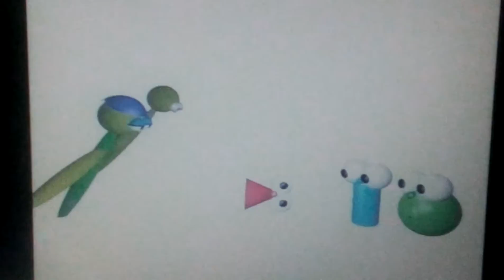ShapeTales: Theme Song (1994-1997) (Fanmade V1) (2nd Version)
NOTE: Requested by: Buster Bird. NOTE: This is the theme song that was not aired in America (USA), and it was aired in Great Britain (UK).